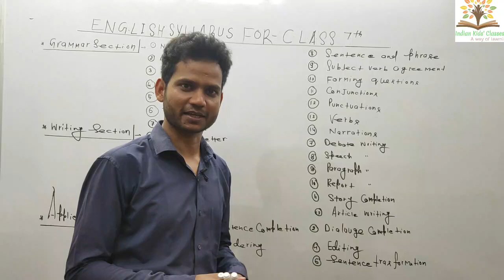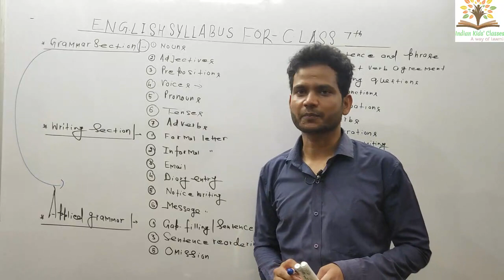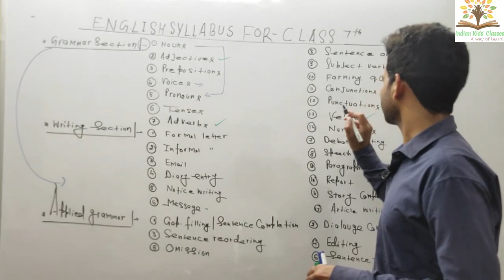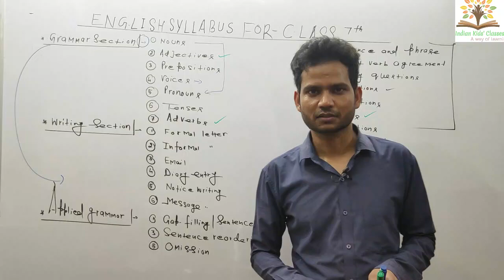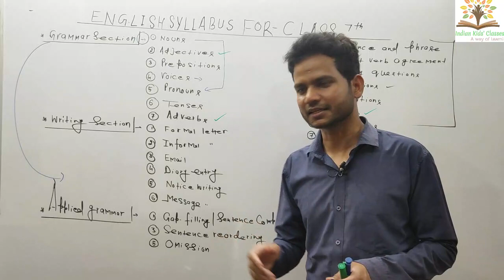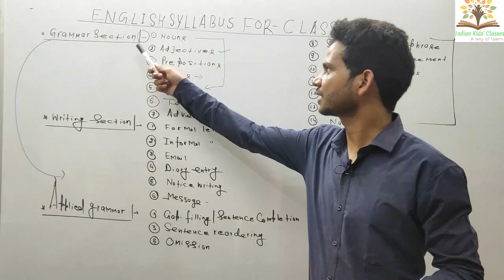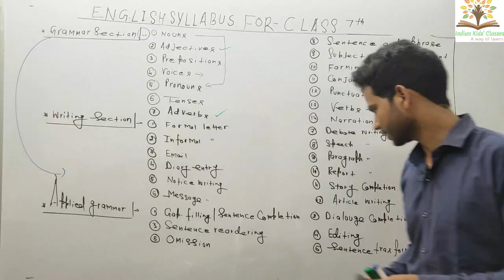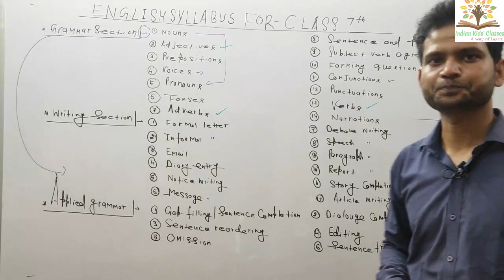Syllabus Of Eglish Grammar For Class 7th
English by Nav Ratan Sir
(All Major Boards)